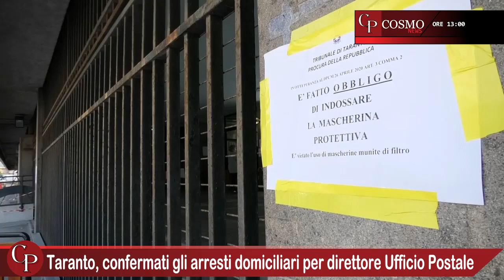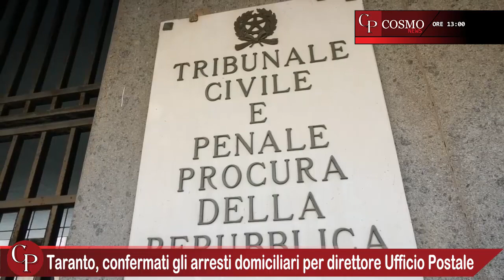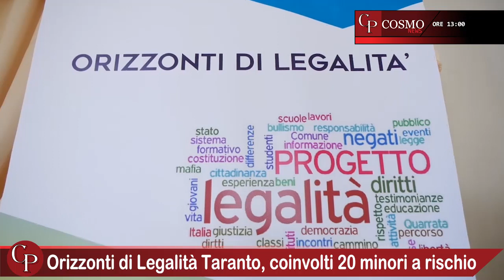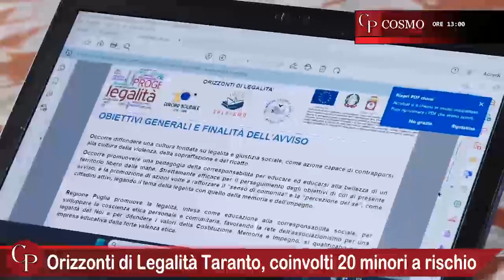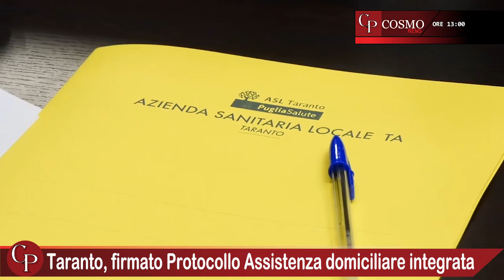CosmoNews | I fatti del giorno - edizione delle ore 13:00 del 21 luglio 2023